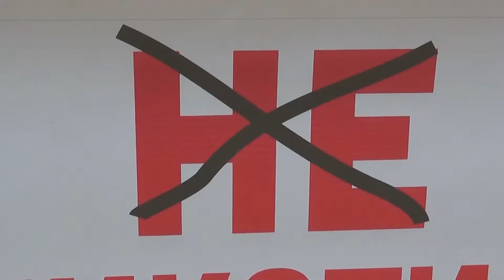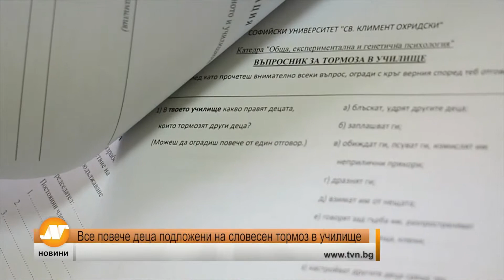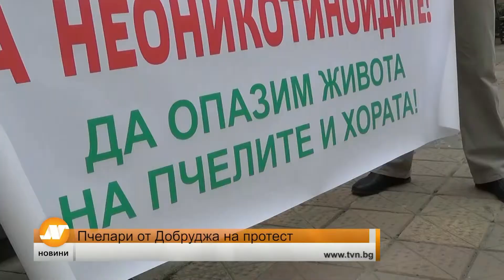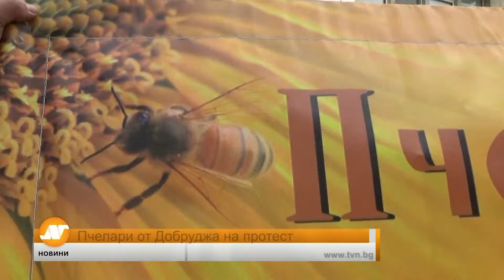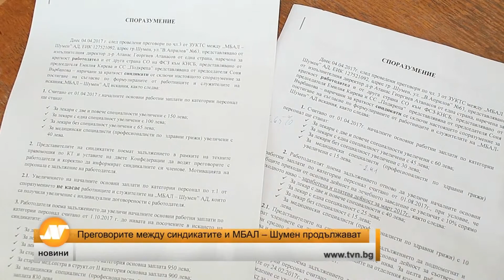Емисия новини 21:30 часа Добрич 07 април